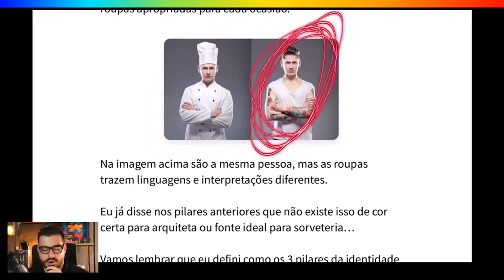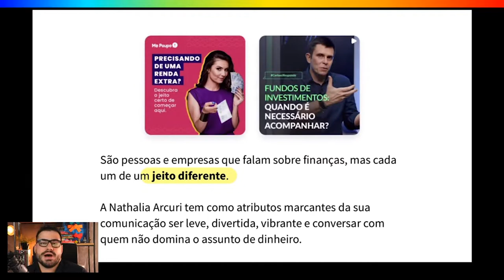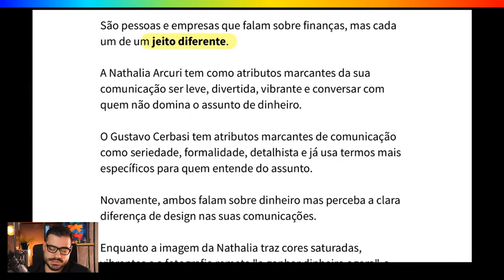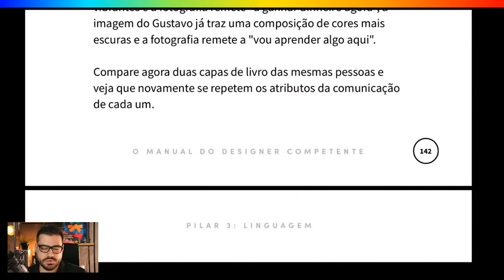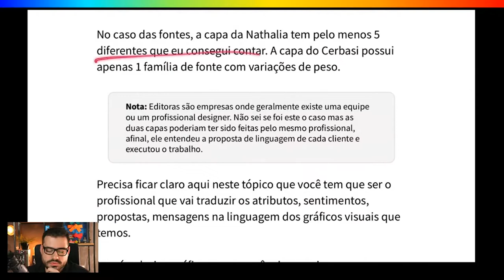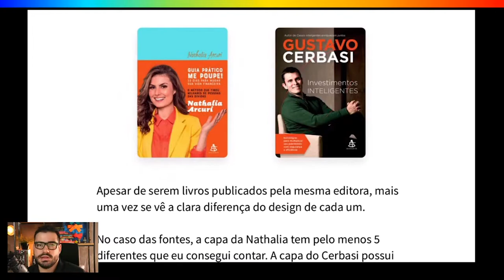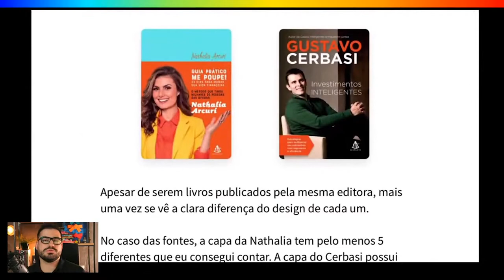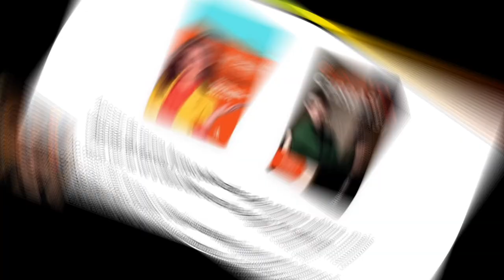Como definir a LINGUAGEM apropriada para seu design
Definir a linguagem do seu design é como saber usar as roupas apropriadas para cada ocasião. Então: você sabe como definir a linguagem apropriada para seu design? Apesar dos mitos do design, não existe certo e errado universal, existem diferentes formas de se passar diferentes mensagens.

Você pode usar diferentes cores e fontes para criar atributos de acordo com a mensagem que você queira transmitir. Cada marca tem uma forma de linguagem diferente, e na hora de criar designs criativos é preciso entender estas diferenças na forma de se comunicar.

Este vídeo é um recorte das aulas comentadas do meu livro, o Manual do Designer competente. E para dar o próximo passo na sua carreira, entre no link abaixo e adquira o Manual do Designer Competente e tenha acesso a conteúdos exclusivos.